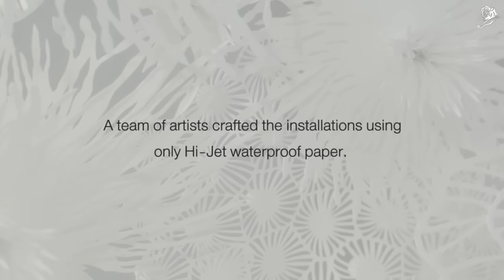Design, Gold & Bronze Lions - ARTQUARIUM